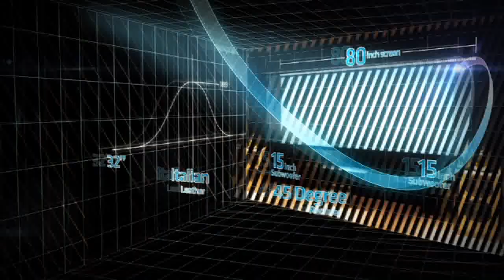Medal of Honor - PC | PS3 | Xbox 360 - Snoop Dogg official video game preview trailer HD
Medal of Honor is the modern-day reboot of EA's blockbuster WWII videogame series for the PC, PlayStation 3 and Xbox 360. MoH's latest tour of duty is still a firstperson shooter but this time enters war-torn Afghanistan. Players will be introduced to the Tier 1 Operator, an elite warrior and relatively unknown instrument of the U.S. Military that operates under the National Command Authority. "Medal of Honor is an authentic look into today's war," says Greg Goodrich, executive producer of Medal of Honor. "Inspired by real people and real events, the game puts players in the boots of today's warrior - from the infantry ground pounder to the Tier 1 Operator." To compliment MoH's singleplayer experience, developed by Electronic Arts in Los Angeles, EA has enlisted the multiplayer expertise of its DICE studio - the creators of the Battlefield games - to help Medal of Honor compete against the likes of Modern Warfare 2 and Battlefield: Bad Company 2.